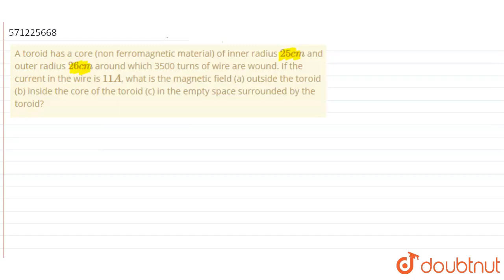A toroid has a core (non ferromagnetic material) of inner radius 25cm and outer radius 26cm arou...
A toroid has a core (non ferromagnetic material) of inner radius 25cm and outer radius 26cm around which 3500 turns of wire are wound. If the current in the wire is 11A, what is the magnetic field (a) outside the toroid (b) inside the core of the toroid (c) in the empty space surrounded by the toroid?
Class: 12
Subject: PHYSICS
Chapter: MOVING CHARGES AND MANGNETISM
Board:CBSE

👉 Have Any Query? Ask Us.